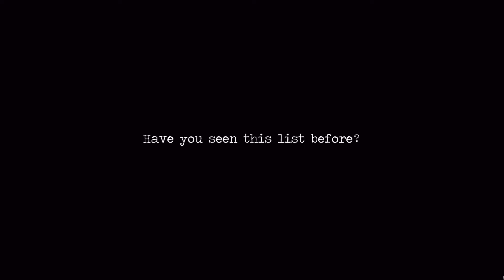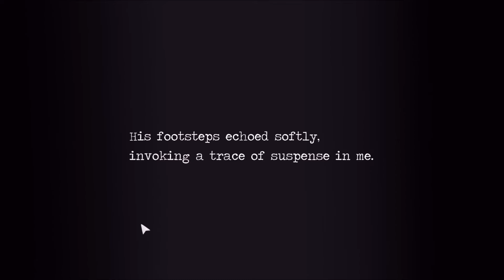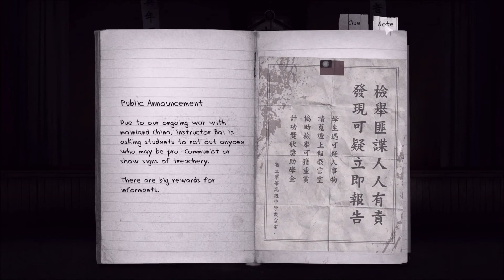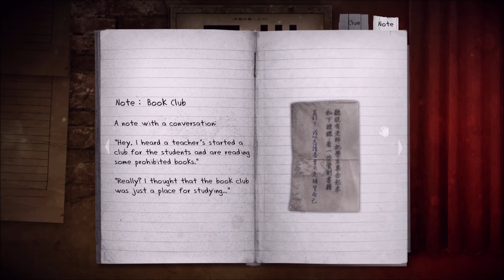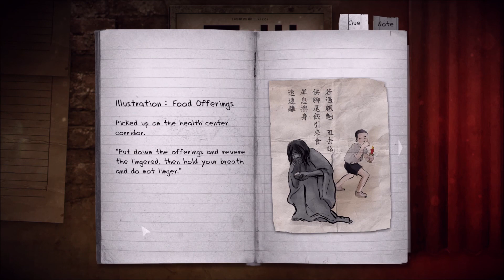Detention#1: Magont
Hej, var ett tag sen sist! Jag fick ett spel av en kompis som jag lovade att spela igenom, så det blir en serie av de här :D
Håll i hatten!